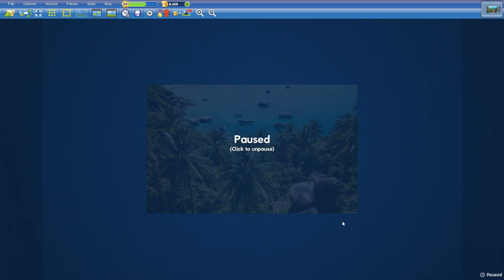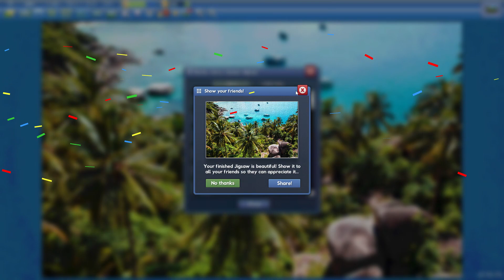Summer Island in 19min33s part2